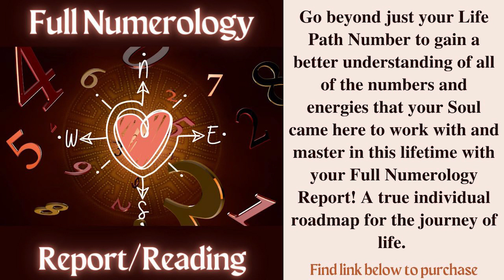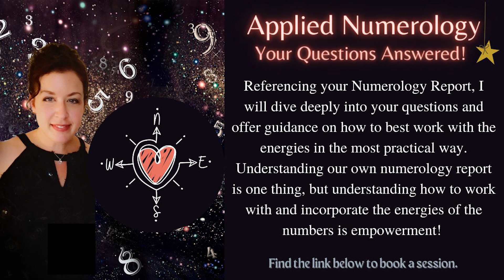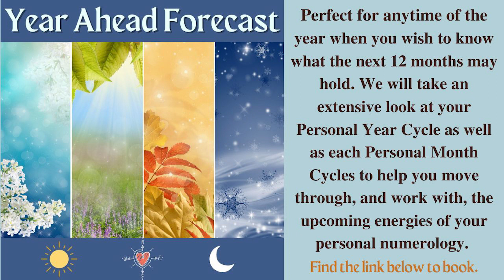Life Path 2 - JUNE 2023 *Numerology/Energy* Forecast